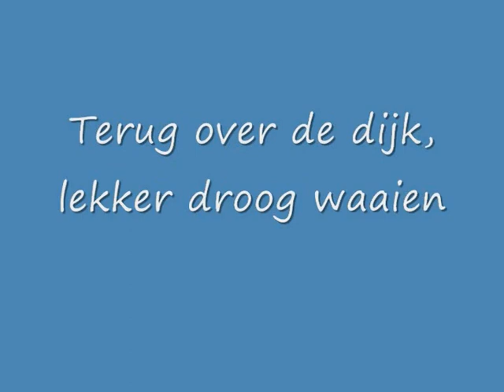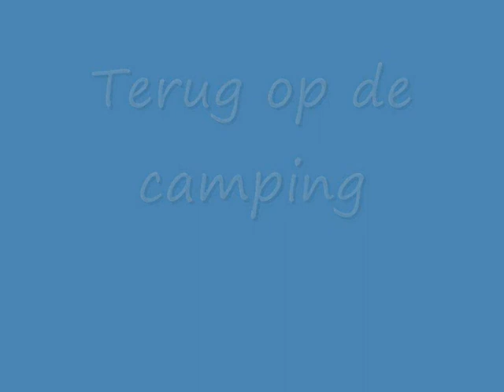Op de camping Erkemederstrand